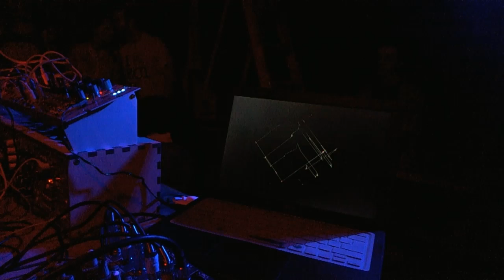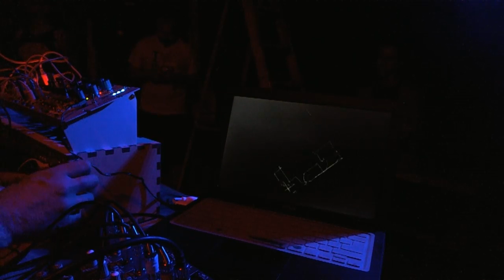Russell Haswell Boiler Room LIVE Show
A true master of sonic batterings..